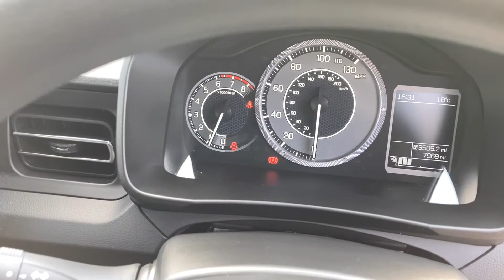Suzuki Ignis 1.2 Dualjet MHEV SZ-T Euro 6 (s/s) 5dr - KJ21 YPW